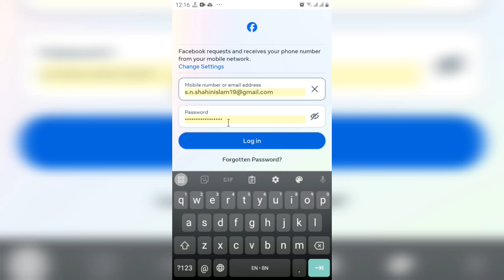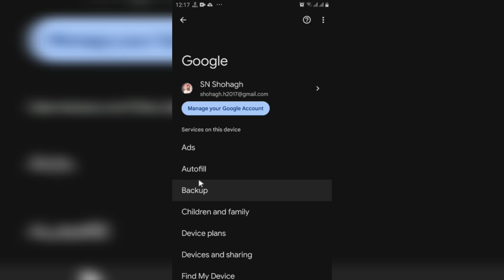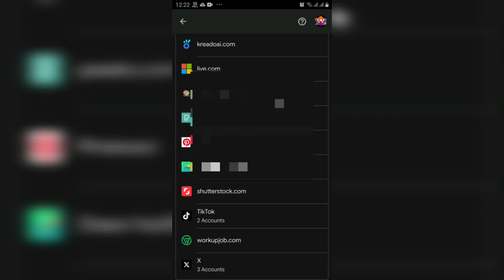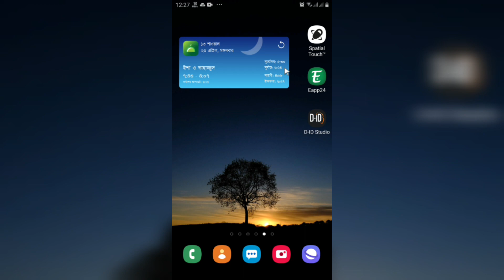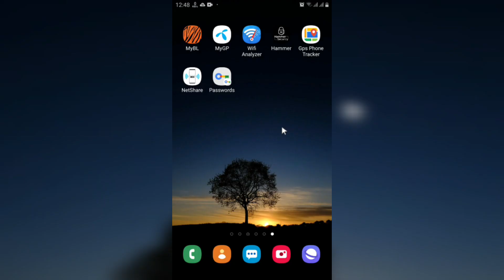আর হ্যাক হবে না আপনার ফেসবুক আইডি ১০০% গ্যারান্টি | SN Shohagh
ki korle facebook id hack hobe na,facebook,ki korle facebook id nosto hobe na,facebook hack hobe na,how to secure facebook account,facebook security,facebook hack kora 2021,facebook id hack hole kivabe bujbo,how to secure facebook account from hacking,facebook settings,facebook hack থেকে বাচার উপায়,facebook id hack হলে কি করব,facebook id hack hone par wapas kaise laye,je kag korle facebook id hake hobe na,facebook id hack korbo ki kore bangla,facebook hack